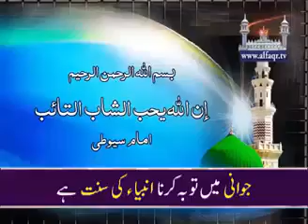Repentance in young age is the Sunnah of Prophets.[ Explained By: His Excellency Sahibzada Sultan